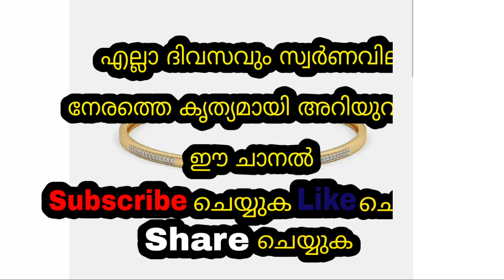Today goldrate | 20/01/2024 | ഇന്നത്തെ സ്വർണവില |kerala gold rate today